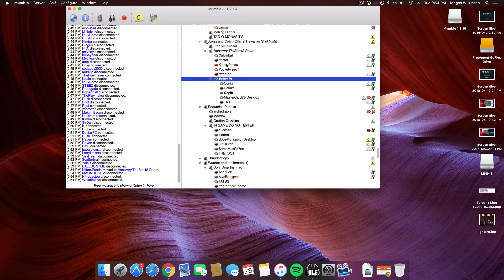NLTP S7W3 Game 2: Jukes and Cats vs Pequeños Pandas